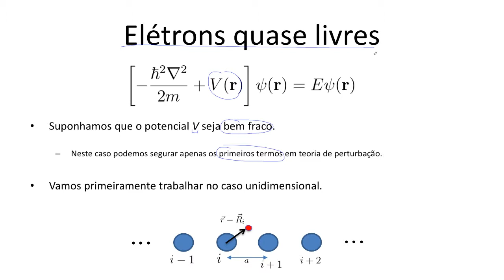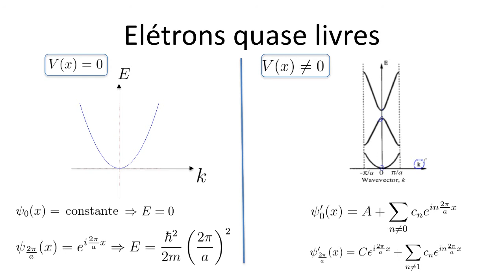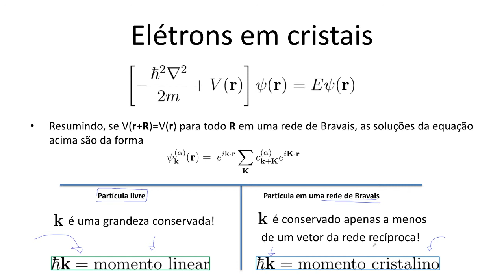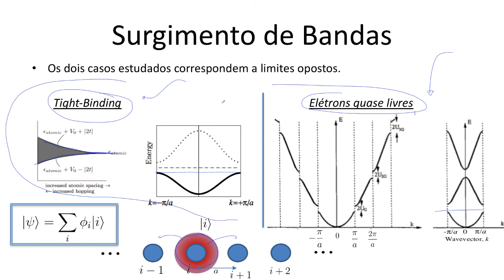Aula 14.3 - Momento Cristalino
Nas partes anteriores desta aula discutimos sobre o teorema de Bloch, um dos resultados mais centrais em física do estado sólido. Neste teorema figura o índice de bandas, o qual está relacionado ao fato de que há infinitas soluções correspondentes ao mesmo k. Neste vídeo veremos o significado físico deste índice de bandas e de como ele está ligado à existência de uma grandeza conservada decorrente da simetria por translação discreta em um cristal - o momento cristalino. Faremos esta discussão a partir de um exemplo simples, no qual o potencial produzido pelos átomos é muito fraco, o chamado modelo de elétrons quase-livres, que apesar de um modelo simplista é um modelo muito usado em matéria condensada por já conter elementos essenciais da dinâmica de elétrons em sólidos, como o surgimento de bandas. Por fim, compararemos este modelo com o já estudado modelo de Tight-Binding, no qual estamos em um limite físico oposto, no qual os elétrons estão fortemente presos em sues respectivos átomos.
Estas vídeoaulas são parte do curso de Física da Matéria Condensada do Instituto de Física da UFF. Para mais detalhes sobre o curso consultar a página